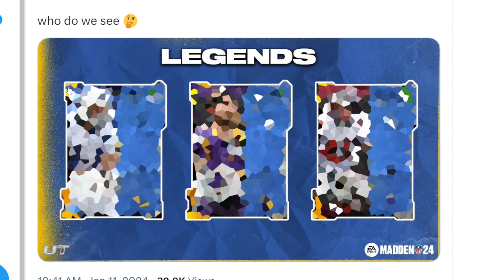100003435% CORRECTLY PREDICTING THE LEGENDS! ITS JARED ALLEN?!!!| MADDEN 24 ULTIMATE TEAM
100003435% CORRECTLY PREDICTING THE LEGENDS! ITS JARED ALLEN?!!!| MADDEN 24 ULTIMATE TEAM